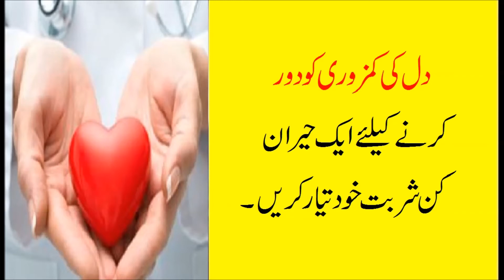DiL Ki Kamzori Ka ilaj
dosto is video ma hum app logo ko dil ki kamzori ko door karna ka ilaj  batana ja raha ha app log ko please is video ko end thak zaror daka thaka app ko asani sa sumj ajaya agar kisi bat ki sumj na aya to comment ma poch saktha ho please humara channel ko like share & subscribe karna na bola.

following is our best videos.